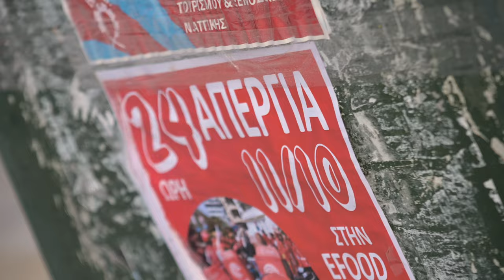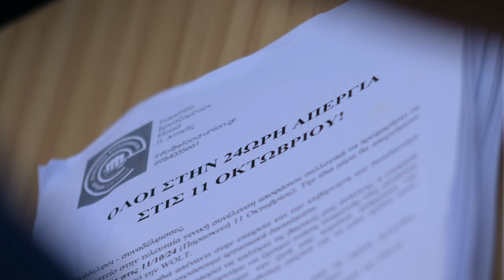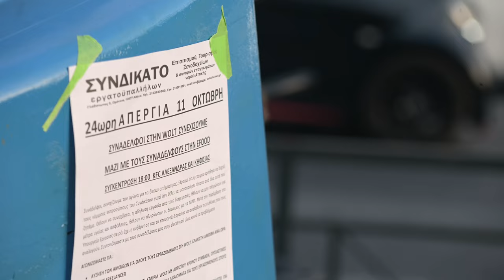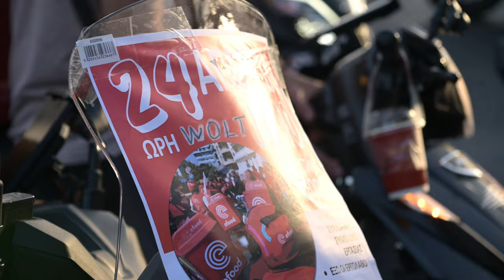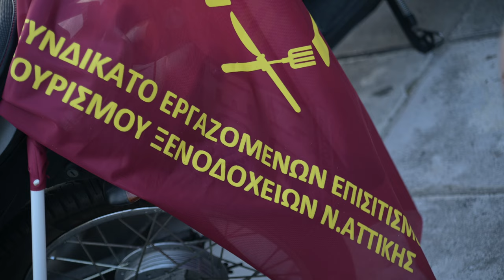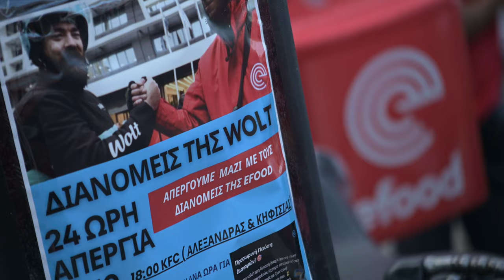Ο Γ. Στεφανάκης στην κινητοποίηση των διανομέων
Ένα μεγάλο ποτάμι διεκδίκησης κατέκλυσε τους δρόμους της Αθήνας στην απεργιακή  μοτοπορεία των διανομέων στις ψηφιακές πλατφόρμες «Wolt» και «efood».

Οι εργαζόμενοι μέσα σε ένα πανδαιμόνιο από κορναρίσματα, με τα «κουτιά» στα μηχανάκια να μη μεταφέρουν παραγγελίες, αλλά τα αιτήματα της απεργίας, διέσχισαν κεντρικούς δρόμους της Αθήνας.

Η μεγάλη μοτοπορεία ολοκληρώθηκε έξω από το Καλλιμάρμαρο, ενώ ήταν σε εξέλιξη η συναυλία για τα Τέμπη.

Ο κόσμος που ήταν εκεί υποδέχθηκε τους απεργούς με χειροκροτήματα και υψωμένες γροθιές.

«Δεν ξεχνάμε αυτό το έγκλημα. Δεν το ξεχνάμε γιατί συνεχίζουμε και ζούμε σε μια απέραντη Κοιλάδα των Τεμπών. Δουλεύουμε σε πολύ απαράδεκτες συνθήκες, απαράδεκτες για τη ζωή μας, χωρίς μέτρα Υγείας και Ασφάλειας, χωρίς Μέσα Ατομικής Προστασίας» τόνισε ο Γιώργος Στεφανάκης, πρόεδρος του Συνδικάτου Επισιτισμού - Τουρισμού - Ξενοδοχείων Ν. Αττικής.